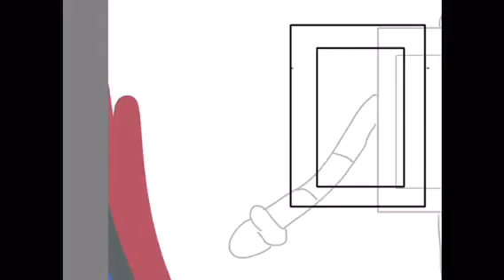For skrello studios